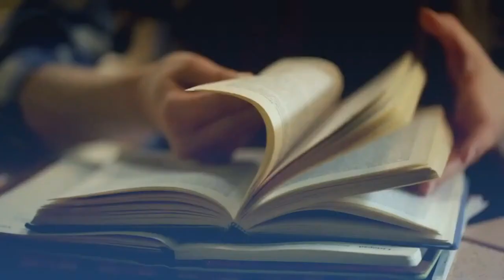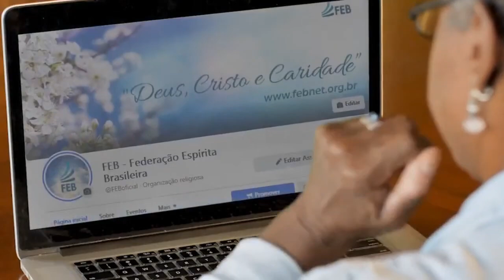#13 Estudando O Livro dos Espíritos Formação dos seres vivos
Encontro 13 - Capítulo 3 - Da Criação, da 1ª parte de ‘O Livro dos Espíritos’ — Das causas primárias – Formação dos seres vivos – Perguntas 43 a 49; Considerações e concordâncias bíblicas concernentes à Criação - Pergunta 59

O estudo é coordenado por Carlos Campetti, coordenador nacional da área de estudo do espiritismo FEB/CFN.

Seja um padrinho FEBtv!
Colabore para que a FEBtv mantenha este e outros estudos no ar.

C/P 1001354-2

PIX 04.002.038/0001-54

Gratidão!